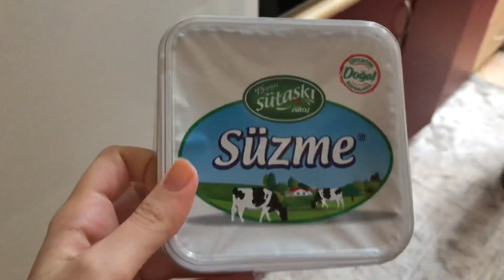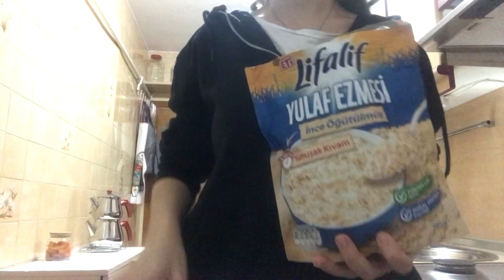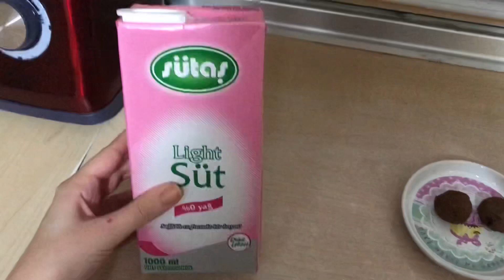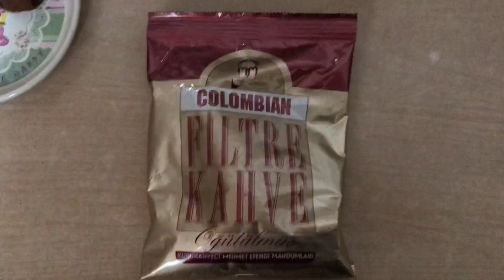BUGÜN NE YEDİM? SAĞLIKLI BESLENME🍈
Ben Gamze Bal. Kanalımda makyaj, moda, dekorasyon, kişisel bakım, cilt bakımı, vlog gibi içeriklere  yer veriyorum. ♡